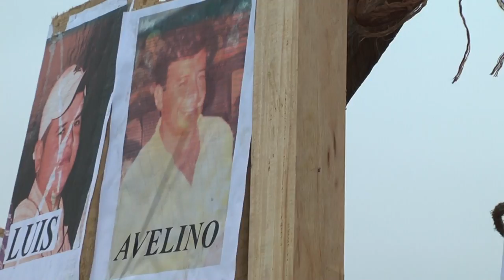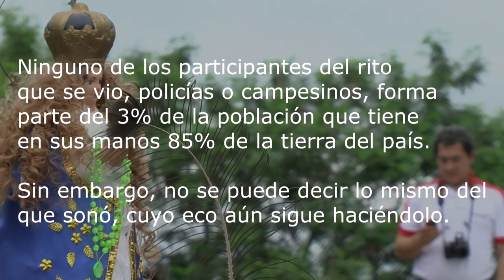Paraguay confrontado 1: Ritos. Curuguaty/Congreso una tarde de jueves.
Imágenes: Curuguaty, Homilía por los caídos, en la tarde del 21 de junio de 2012.
Sonido: Asunción, Libelo acusatorio en la Cámara de Diputados, en la tarde del 21 de junio de 2012.
Grabado con producción del Colectivo Jetyvyro